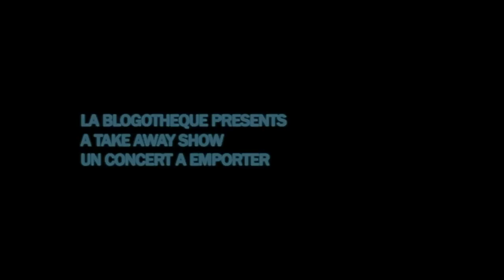Victor Herrero - Avellaneda I A Take Away Show